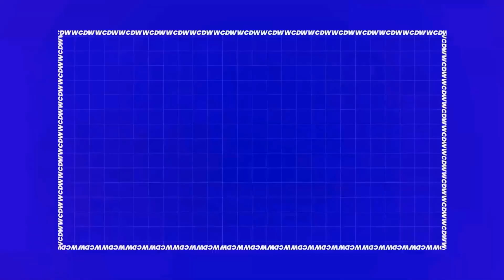GodLike back in action 20 Finishes | Jonathan 1v3, Neyoo 1v3, Sensie 1v3 | WAR OF GLORY Highlights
Villager Esports Official Social Handles!